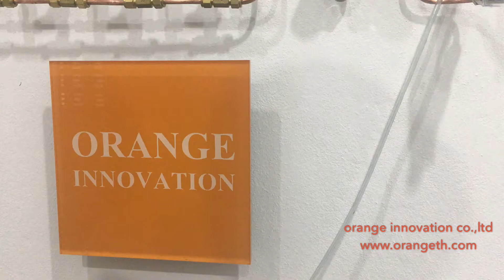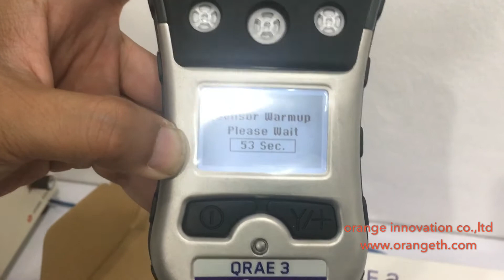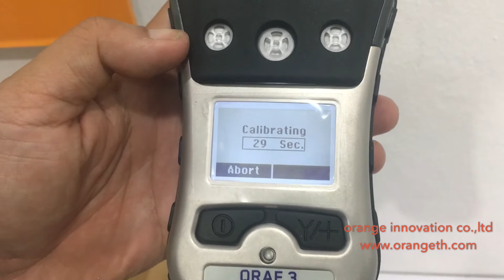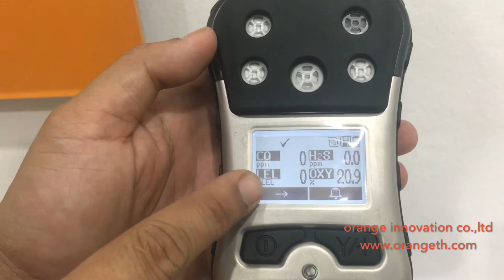เครื่องวัดก๊าซแบบพกพาแบบ 4 แก๊ส รุ่น QRAE 3 จาก USA มีระบบป้องกันการระเบิด แข็งแรง ทนทาน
เครื่องวัดก๊าซแบบพกพาแบบ 4 แก๊ส รุ่น QRAE 3 จาก USA มีระบบป้องกันการระเบิด แข็งแรง ทนทาน มีระบบ IP67 ทนน้ำ ทนฝุ่่น ได้อย่างดี มีทั้งแบบมี Pump และ แบบ ไม่มี Pump มีบริการสอบเทียบ ซ่อม สอนการใช้งาน ติดตั้ง งานเช่า ก็มีนะคะ โทรหาเราดูนะคะ

บริษัท ออเร้นท์อินโนเวชั่น จำกัด เป็นห้องปฎิบัติการ การสอบเทียบระดับสากล ได้รับการรับรอง IS017025 Scope Gas Analyzers and Gas Detectors